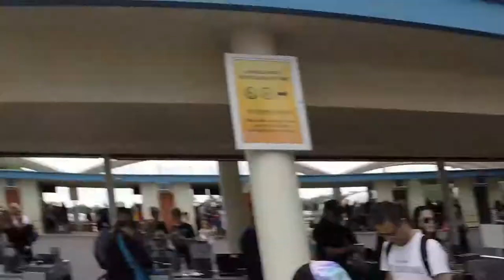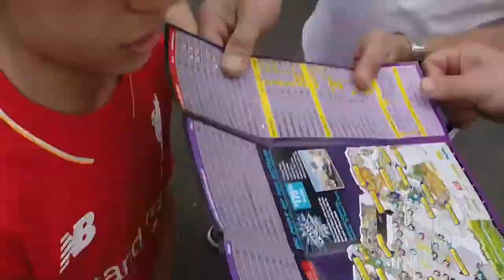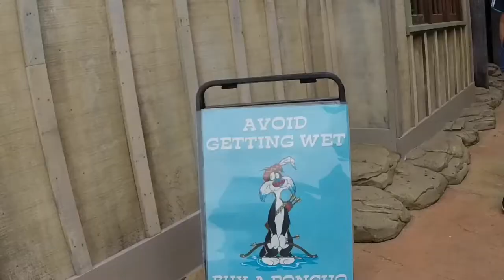Movie world 🌎 ( VLOG )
What's up my zs as you know I found some vlogs on my GoPro this VLOG is me at movie world  it was filmed a few weeks ago at the Gold Coast . I will be uploading 3 more vids straight after this uploads so yeah.